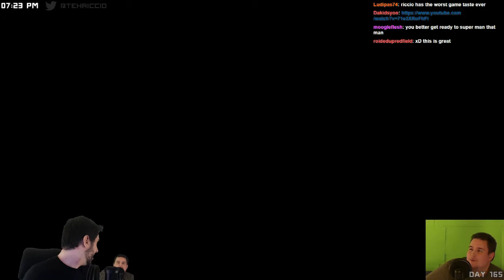Tony Almeida = 10/10 [ 24: The Game ]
Tony Almeida is the best

*Clips taken from Riccio's livestream!*